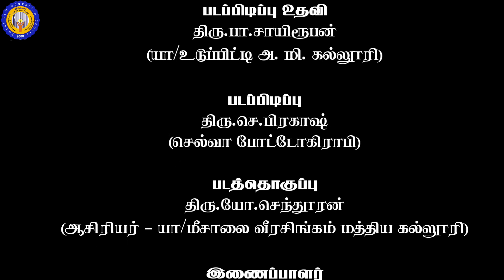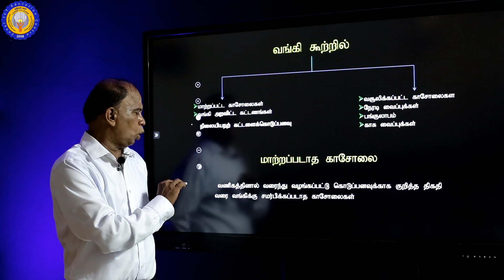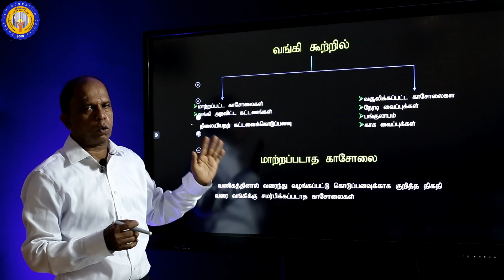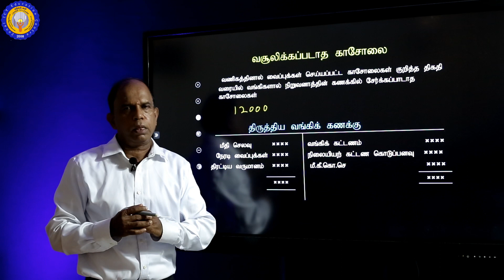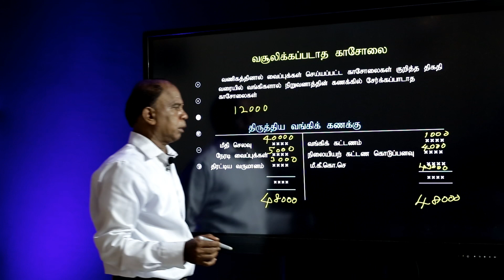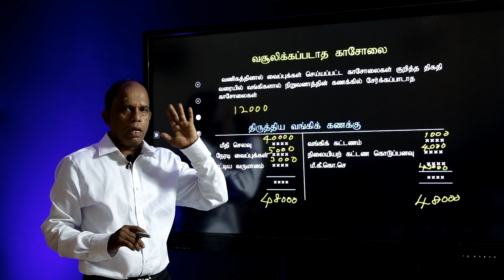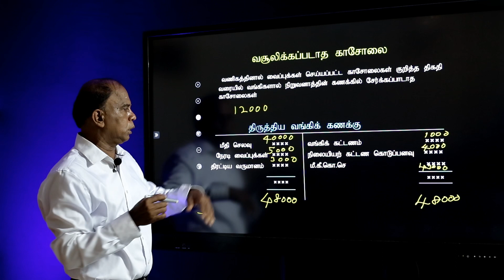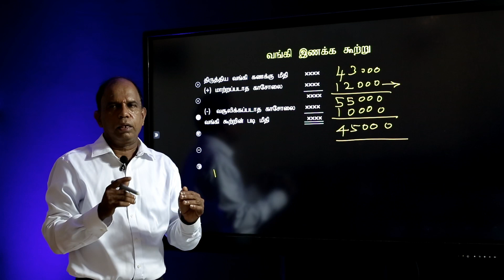Part II | வணிகக் கல்வியும் கணக்கீடும் | தரம் 10 | வங்கிக் கணக்கு | திரு.K.V.N.சிவலிங்கம்